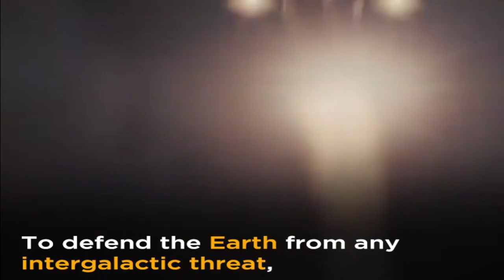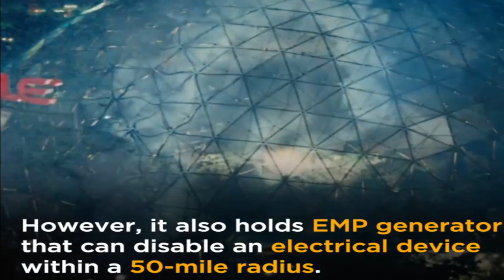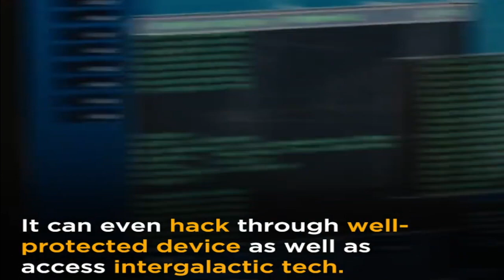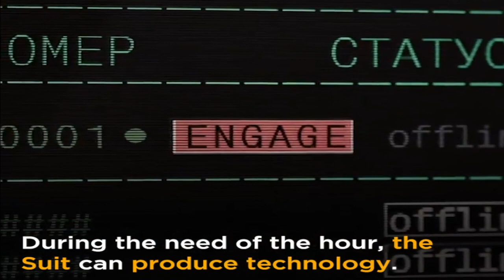Hidden Facts About War Machine Armor MCU Never Revealed || Humour World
avengers,
avengers endgame,
avengers infinity war,
avengers movie,
avengers endgame full movie,
avengers full movie in hindi,
avengers song,
avengers endgame trailer,
avenger gaming,
avenger full movie,
avenger bike,
avenger cartoon,
avenger movie hindi,
avenger 2,
avenger full movie in hindi,
avenger avenger,
avenger all movie,
avenger all movie in hindi,
avenger all part,
avengers age of ultron,
avengers assemble,
avenger and movie,
avenger full movie hindi dubbed,
avengers infinity war f